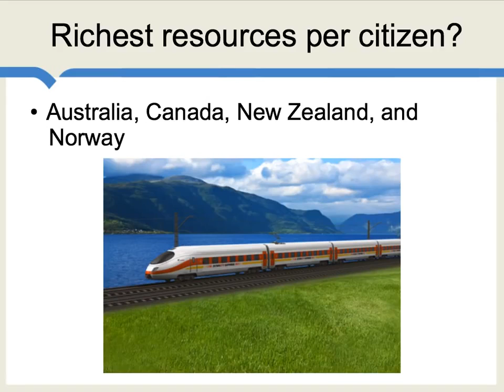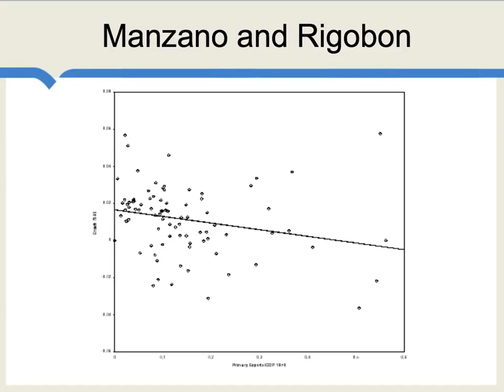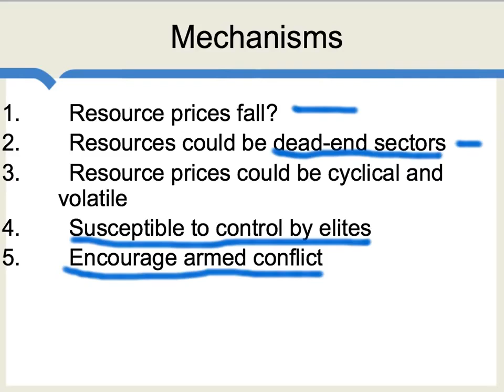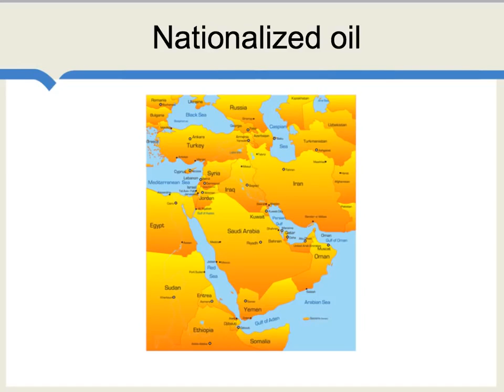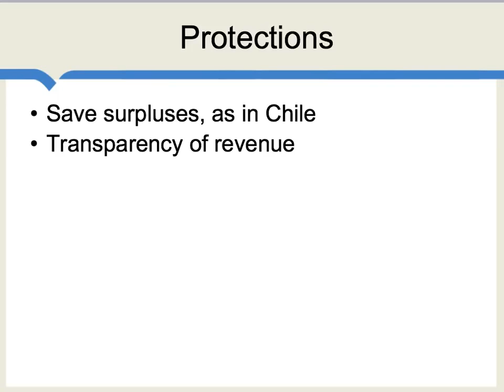Is there a Natural Resource Curse?